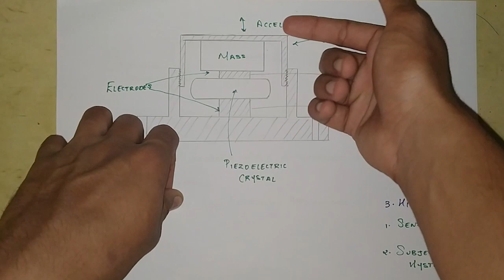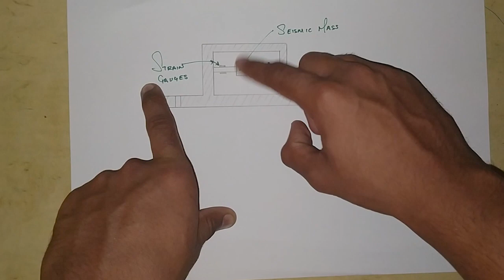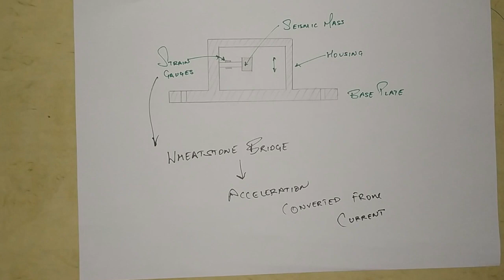ACCELEROMETER |Mechanical Measurement and Control Lectures In Hindi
To get the Study Materials for the Mechanical Second Year(Notes, video lectures, previous years, semesters question papers)     Click on The Link Bellow

Get Job Placement Ready With Aptitude Preparation Course (Jobs, Government Exams, Bank IPO) (with tips & tricks + Notes)